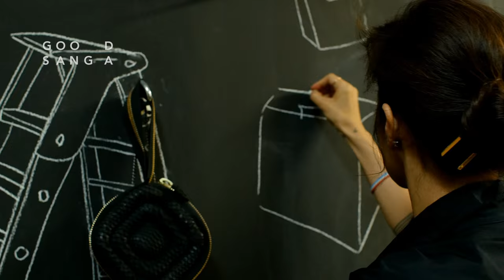SANG A presents GOOD SANG A | Teaser #2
SANG A presents GOOD SANG A
Kind Minimalism, Controlled Spontaneity, Frank Modernism with a Rational Twist.

Featuring Designer, Sang A Im-Propp.

'Unassuming acts of rebellion grounded in a solid core', Designer, Sang A Im-Propp